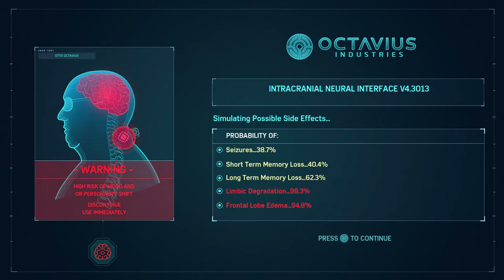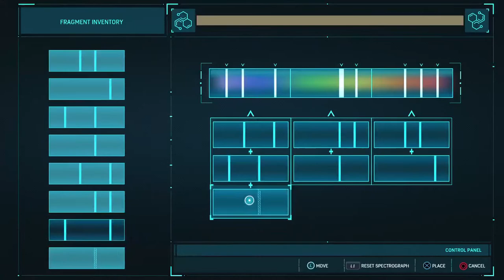Brandon is short just saying